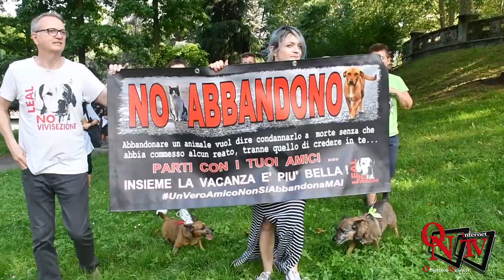Torino - "Una passeggiata a sei zampe"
Torino - "Una passeggiata a sei zampe" per sensibilizzare il problema dell'abbandono dei nostri amici a 4 zampe